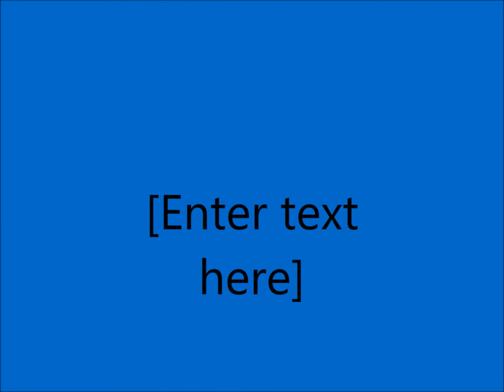Inkjet Coder | Lincoln Legend Inkjet Printer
The Lincoln Legends® are a series of non-contact inkjet printers/coders for the packaging industry. The Legend® coders can print up to 40 (3/8”-2” high) characters on 1 or 2 lines at up to 200 fpm. The Legend® printers can be programed to print: date, time, expiration code & work shift code. The wireless controller can store 160 different messages with: box count, character width, dot size, and product delay. The Legend® series can control multiple print heads with a single controller.